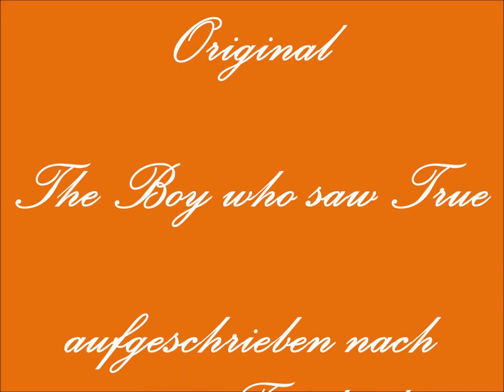24 - Der hellsichtige Junge schreibt am 26. März 1885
Mir ging es die ganze Zeit schlecht. Mama fragte mich, was mit mir los wäre. Ich wusste es nicht ...